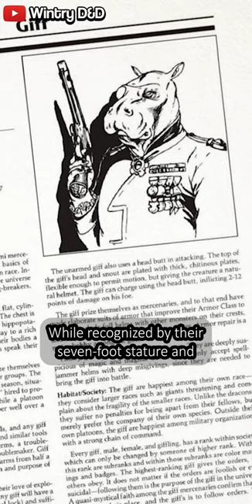Why Play a Giff in D&D?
Knock knock, heres comes the Giff! Who lives, who dies, who tells your story? One of six races in the new Spelljammer: Astral Adventurer's Guide.